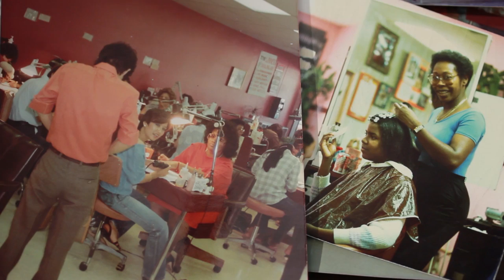NAILED IT TRAILER 2 MIN 2015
Updated trailer of Nailedit.
for more info.